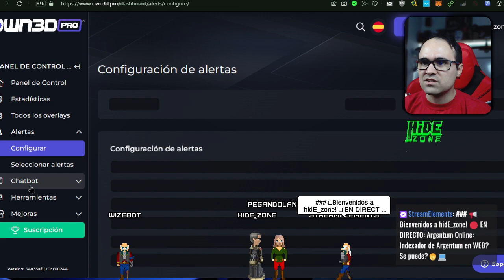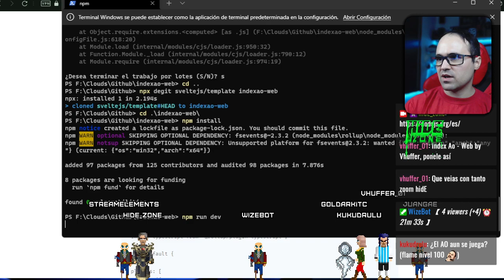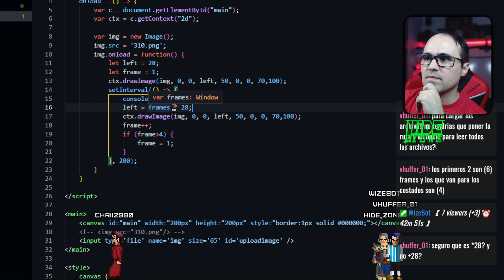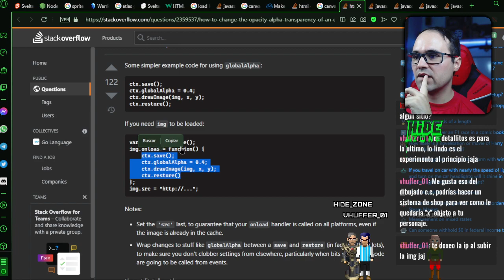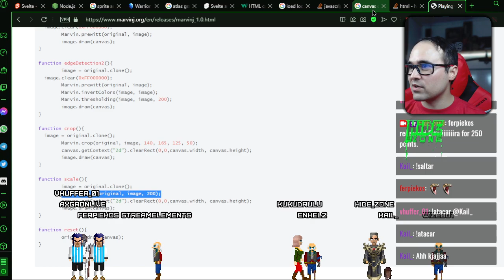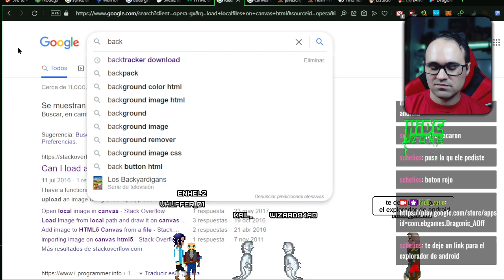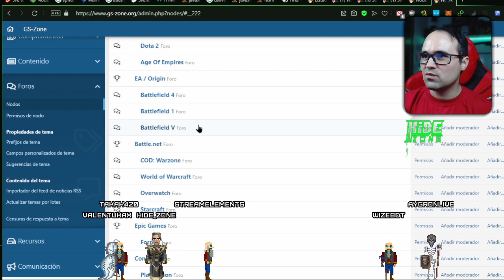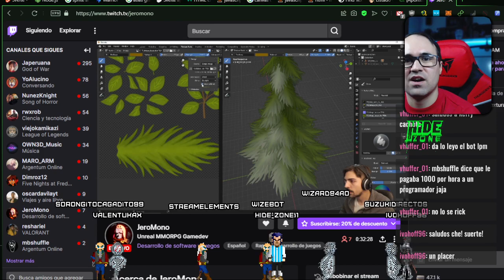Indexador de Argentum en WEB? Se puede?🧑‍💻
Le damos duro a la programación del canvas para intentar armar la base para la indexación de gráficos de Argentum en un navegador web. 😜 Se avanza poco, pero se aprende mucho!

👉Te gusta el AO y la programación?